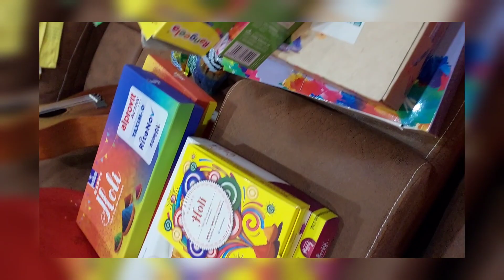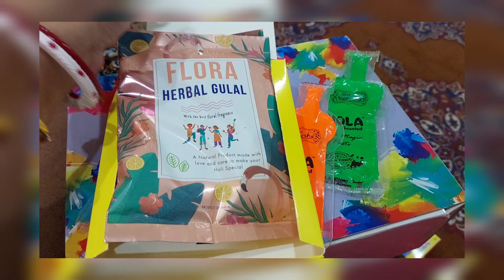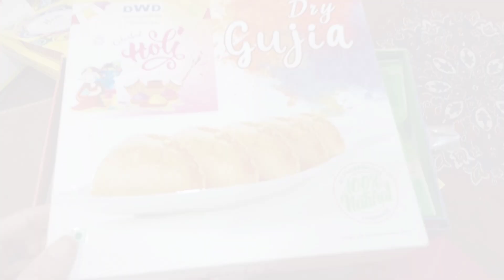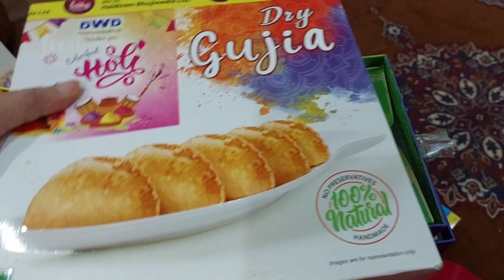Holi special Vlog